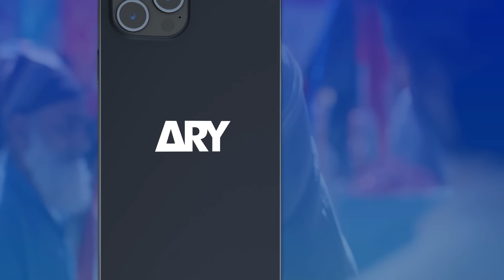Kahin Mai Waiter tou nahi Lag Raha | Mayi Ri